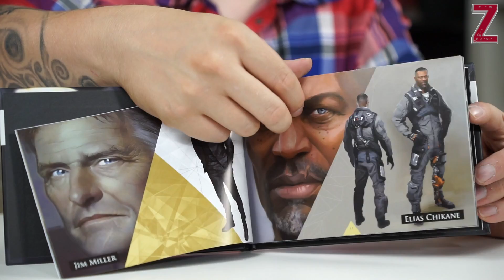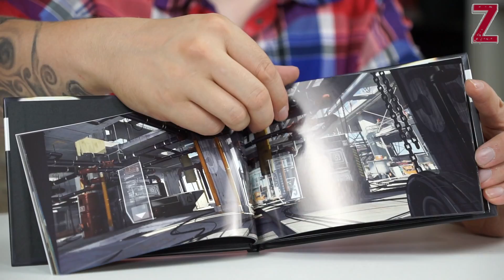Deus Ex Mankind Divided Collector's Edition Unboxing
In diesem Video zeige ich euch, Deus Ex in der Collector's Edition. Viel Spaß!

*Deus Ex